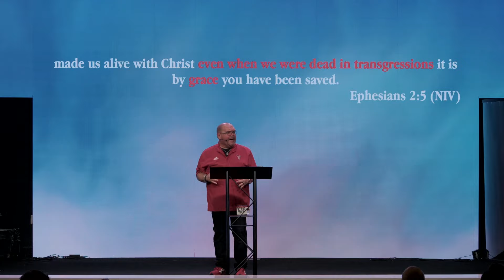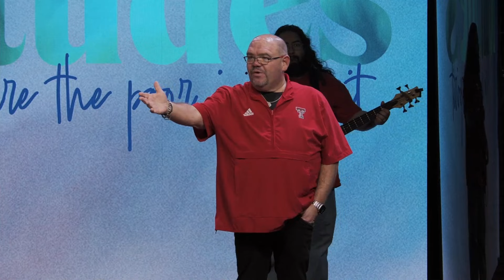The Beatitudes | Blessed Are The Poor In Spirit | Pastor Todd Turnbow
Pastor Todd just launched our new series, The Beatitudes!  Week one is all about being "Blessed are those who are poor in spirit."  Let's get real for a sec—when you truly grasp who paid your bill, everything starts to shift, right?

Life's got its ups and downs, but God's people? We've got that unshakeable, internal joy that stands firm no matter what comes our way.

or download our Church Center app.